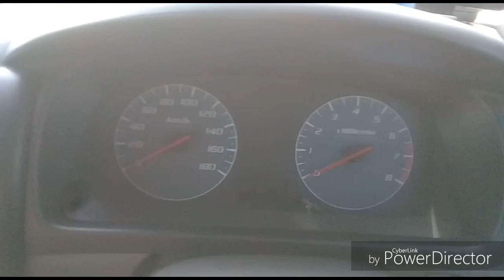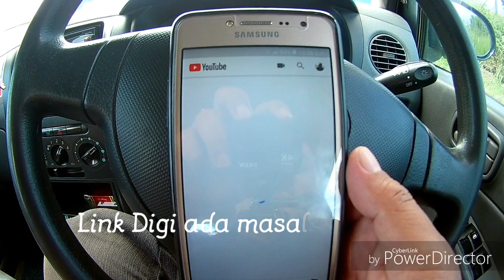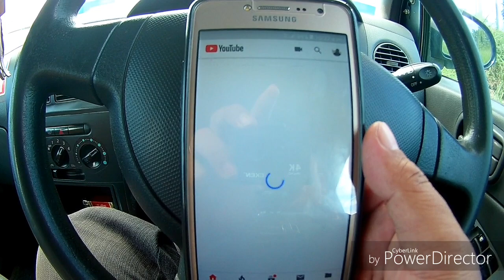Digi tiba-tiba tiada line